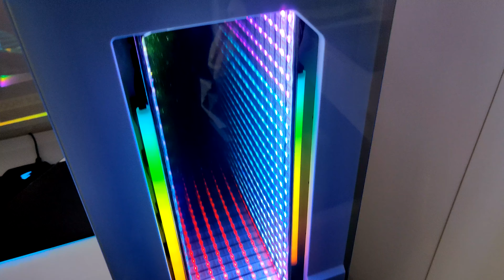$10,000 Gaming Supercomputer!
My new Custom Built gamer supercomputer which cost $10k 1 Million subscriber special :)

AMD  ryzen threadripper 3960x 24 core, 48 thread processor.
Asus Rog  zenith 2 extreme alpha gaming motherboard.
Aorus extreme RTX 2080 TI  water force  cooling rgb.
1x  Aorus ssd 2TB
1x  Aorus ssd 2TB
1x Aorus ssd 1tb
G.Skill Memory Ram
Trident Z Royal crystals rgb
8x 16Gb DDR4 3200 Mhz.
1x Ek Quantum kinetic pump & Reservoir combo flat Rgb.
1x Ek Quantum kinetic pump & Reservoir combo tube Rgb.
Cpu water block EK Quantum Velocity rgb.
Corsair Hardline gold series.
7x fans Thermaltake Riing Quad rgb 12cm.
Corsair clear XL5 performance coolant.
1x  Radiator 360mm ocool water.
1x Radiator 240mm Raijintek  water rgb.
Corsair Psu AX1600i
14mm hardtube
3x Corsair rgb icue ls100
Custom Mirror illusion rgb panel.
Thermaltake white case.